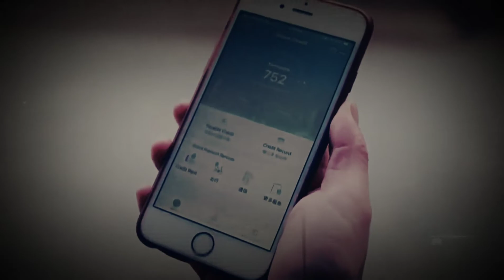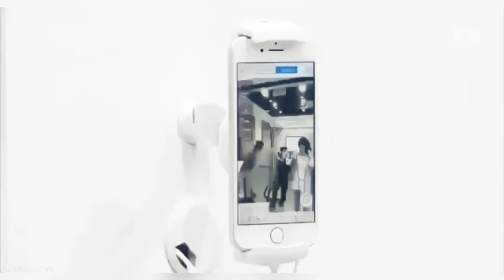A look at China's Social Credit System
Ask yourself if you're down with this. Info on China's social credit system.